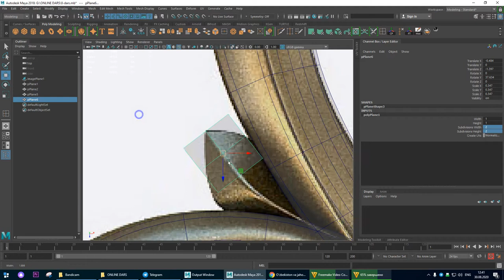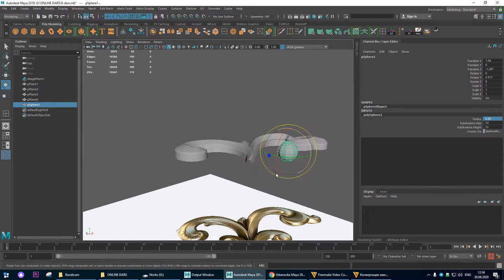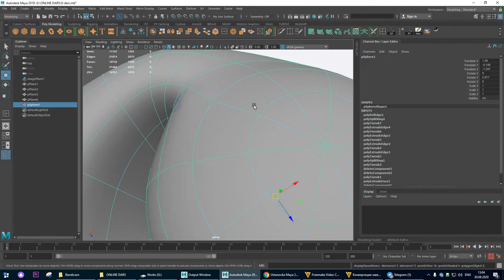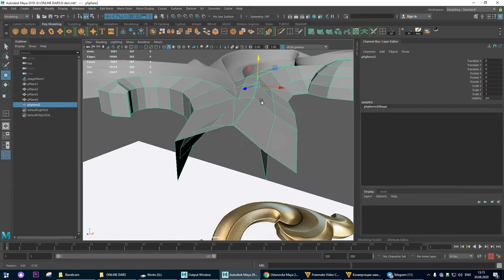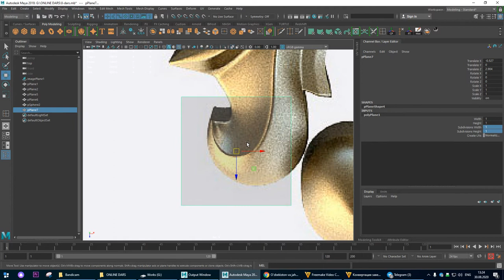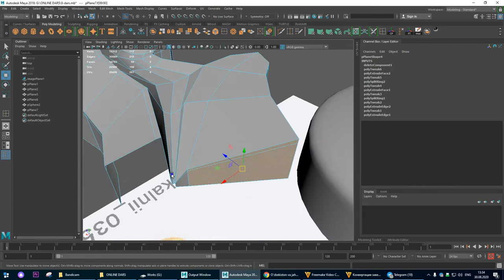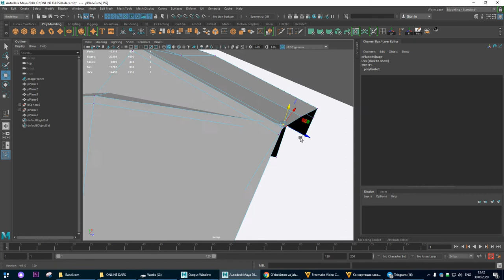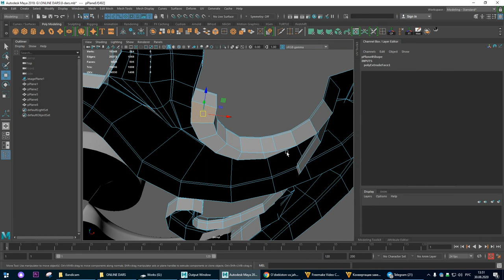7-dars MEBEL NAQSHLARINI YASASH (davomi...)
Ushbu video darslik  Autodesk Maya dasturini yangi o'rganuvchilar uchun mo'ljallangan. Dars davomida Mebel uchun naqshlar yasash buyicha yaxshigina bilmga ega bo'lasiz.